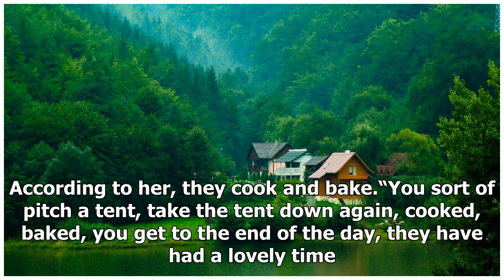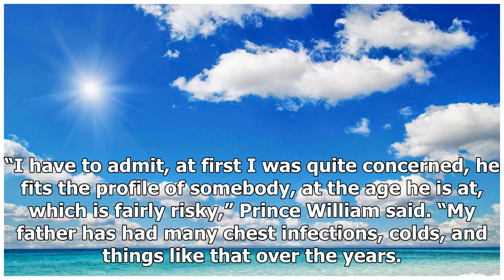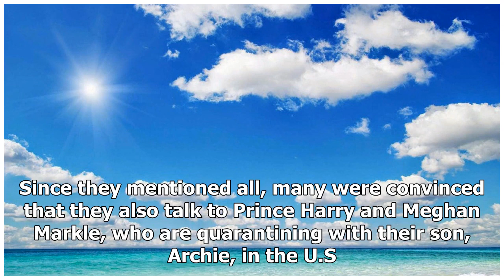Kate Middleton ‘Feels Very Mean’ To Prince George, Louis, Princess Charlotte After Doing This